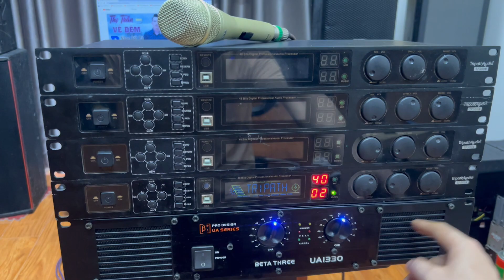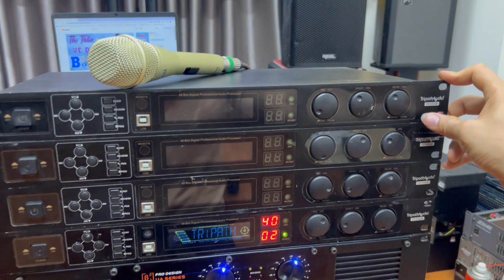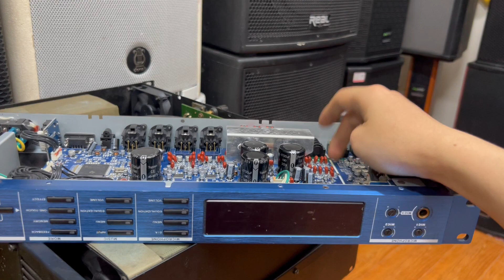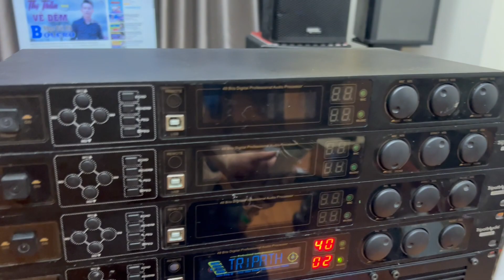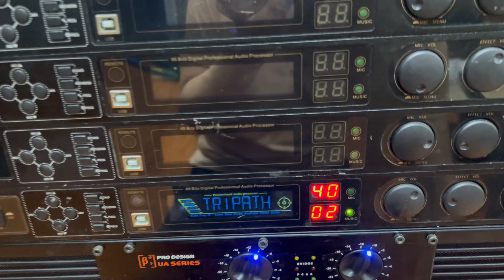Thanh Lý - Vang Bãi AVIN K1000 T.H Japan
✅  Địa chỉ : Cầu Diễn / TP- Hà Nội
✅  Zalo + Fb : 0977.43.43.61